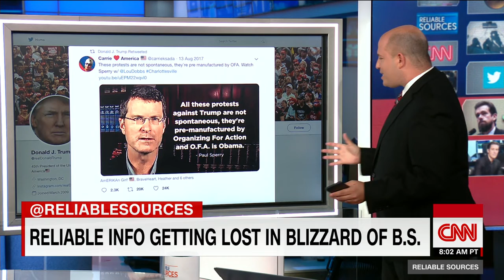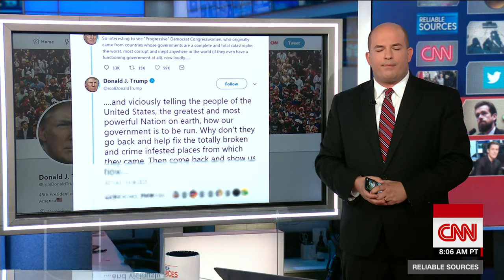Brian Stelter: Trump's racism becoming more obvious, frightening